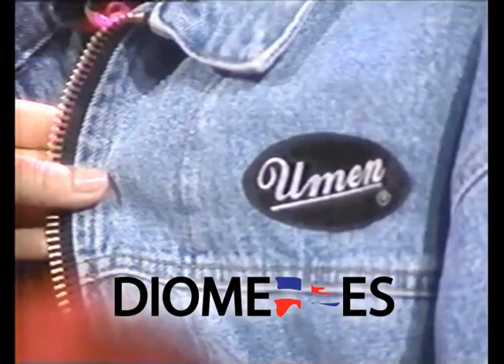El Grupo Mío (Primera Televisión,Televisa, 1993)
Diomedes junto al primer frente del Grupo Mío, entrevistados por la periodista Magda Florencio en El Show del Mediodía tras su debut en el año 1993.
Temas "Las Estrellas Brillarán" y "Balsié"